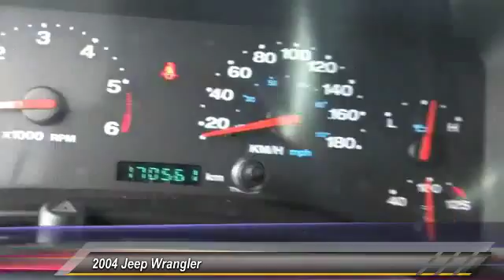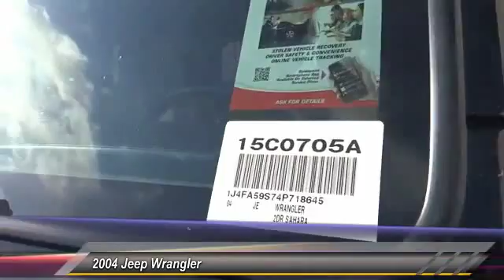2004 Jeep Wrangler INGLEWOOD,LOS ANGELES,LONG BEACH,TORRANCE,SANTA MONICA 15C0705A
2004 Jeep Wrangler 2DR SAHARA

HOOMAN CHRYSLER DODGE JEEP RAM PROUDLY SERVING INGLEWOOD, LOS ANGELES, LONG BEACH, TORRANCE, SANTA MONICA, AND SURROUNDING SOUTHERN CALIFORNIA LOCATIONS. THIS BLACK 2004 Jeep WRANGLER IS EQUIPPED WITH A Straight 6 Cylinder Engine 4.0L/242, AUTOMATIC TRANSMISSION, AND RECEIVES AN ESTIMATED 16 City/19 Hwy MPG. 2004 Jeep WRANGLER 2DR SAHARA Stock #: 15C0705A | VIN: 1J4FA59S74P718645 | 2004 Jeep Wrangler 2dr Sahara Hooman Chrysler Dodge Jeep Ram